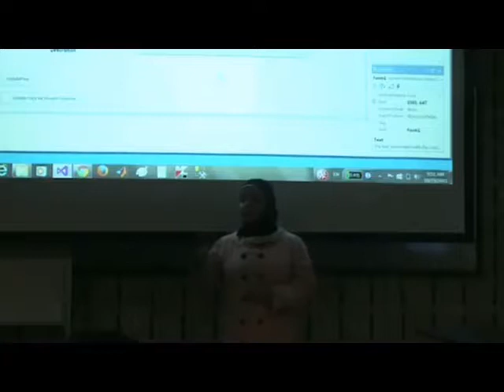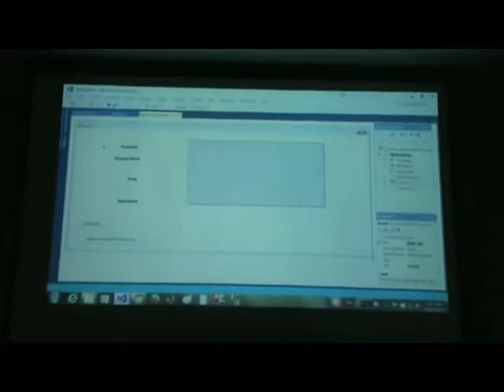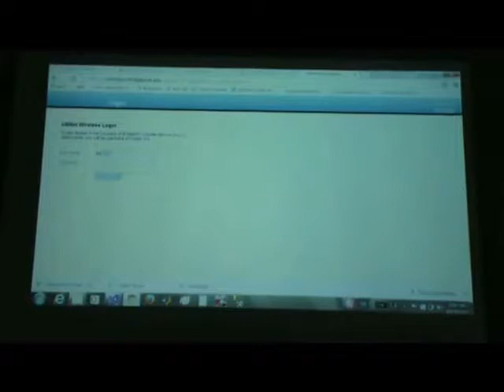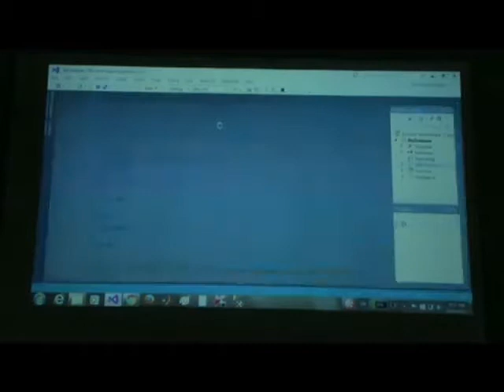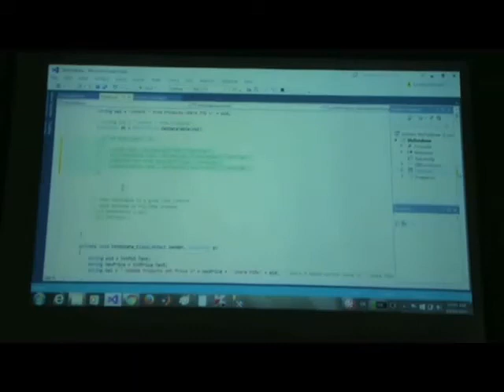C# Tutorials :Video Lecture 16A Databases in C# joins, stored procedures